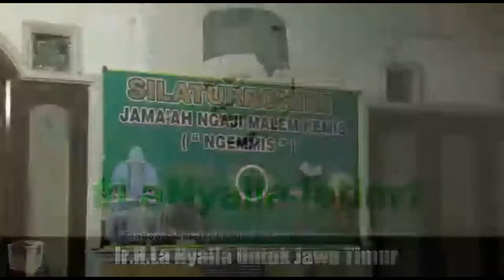La Nyalla Mendapat Dukungan Dari Gus Atok Illah Ulama Jama'ah Ngaji Kamis Nganjuk